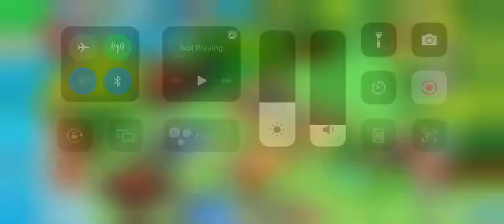3 July 2022